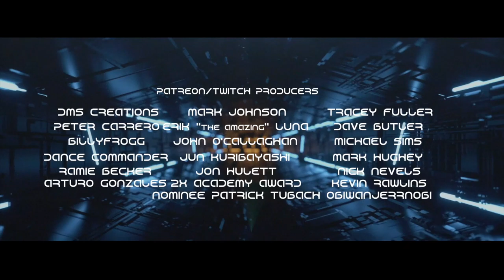SuperFriends ForkKnife (Fortnite) Monday Ultra Cut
Mark, Ian, Rob and Matt teach Ian how to play Fortnite, we learn about powning juice, skin buying and much much more LOL

Gamersledge.com
Vidgamenews.com

9 Views - Oct 19, 2022
105% 3.37K/3.2K
Mafia6869
Nomishly  - $10